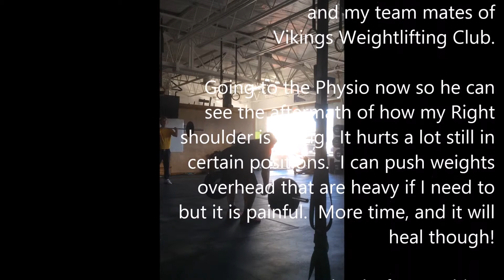Training Day 12 Mike Bencsik, 02/15/2015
Trained with the crew and my friend Everett.  Everett, thanks so much for always helping out the vikings!